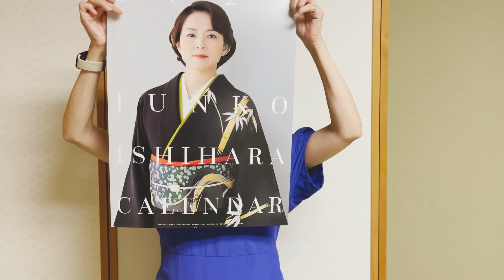【メイキング映像】石原詢子 カレンダー2024 ちょい見せちゃいます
石原詢子 カレンダー2024 撮影の裏側をちょこっとお届けいたします！
来年も詢子とともに・・・♪
お楽しみに！

石原詢子 カレンダー2024
サイズ：A2
価格：¥2,000(送料別)

石原詢子応援団事務局：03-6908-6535（平日12:30~15:00）